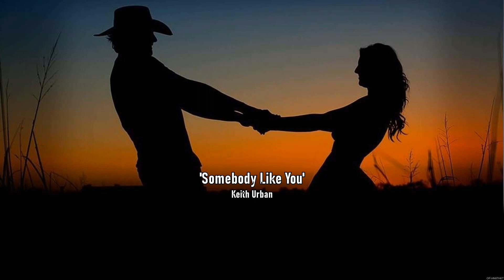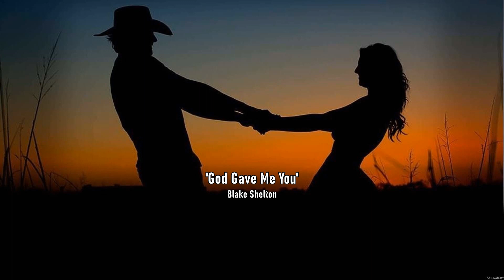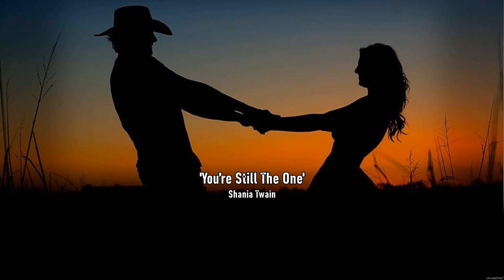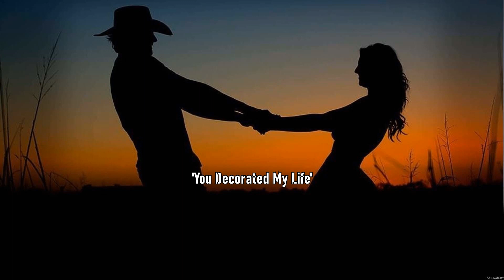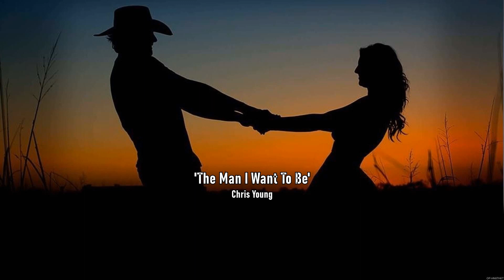Top Country Songs 2023 Billboard - Country Songs Love - Best Country Music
[00:00:00] - 01. R̲e̲̲me̲̲mbe̲̲r W̲he̲̲n - A̲̲̲la̲̲n J̲a̲̲ckso̲̲n
[00:04:26] - 02. K̲i̲̲ss A̲̲̲n A̲̲̲nge̲̲l G̲o̲̲o̲̲d M̲o̲̲rni̲̲ng
[00:06:29] - 03. S̲o̲̲me̲̲bo̲̲dy L̲i̲̲ke̲̲ Y̲o̲̲u̲̲ - K̲e̲̲i̲̲th U̲̲̲rba̲̲n
[00:11:42] - 04. G̲o̲̲d G̲a̲̲ve̲̲ M̲e̲̲ Y̲o̲̲u̲̲ - B̲la̲̲ke̲̲ S̲he̲̲lto̲̲n
[00:15:07] - 05. Y̲o̲̲u̲̲’re̲̲ S̲ti̲̲ll T̲he̲̲ O̲̲̲ne̲̲ - S̲ha̲̲ni̲̲a̲̲ T̲wa̲̲i̲̲n
[00:18:27] - 06. Y̲o̲̲u̲̲ D̲e̲̲co̲̲ra̲̲te̲̲d M̲y L̲i̲̲fe̲̲
[00:22:02] - 07. A̲̲̲LWYS O̲̲̲N M̲Y M̲I̲̲ND - W̲i̲̲lli̲̲e̲̲ N̲e̲̲lso̲̲n
[00:25:37] - 08. T̲e̲̲nne̲̲sse̲̲e̲̲ W̲hi̲̲ske̲̲y - C̲hri̲̲s S̲ta̲̲ple̲̲to̲̲n
[00:30:06] - 09. M̲y F̲a̲̲vo̲̲ri̲̲te̲̲ M̲e̲̲mo̲̲ry - M̲e̲̲rle̲̲ H̲a̲̲gga̲̲rd
[00:33:05] - 10. T̲he̲̲ M̲a̲̲n I̲̲̲ W̲a̲̲nt T̲o̲̲ B̲e̲̲ - C̲hri̲̲s Y̲o̲̲u̲̲ng
[00:36:28] - 11. T̲he̲̲ M̲a̲̲n I̲̲̲ W̲a̲̲nt T̲o̲̲ B̲e̲̲ - C̲hri̲̲s Y̲o̲̲u̲̲ng